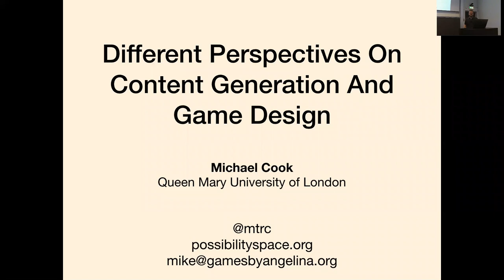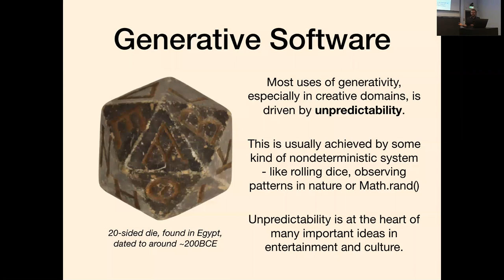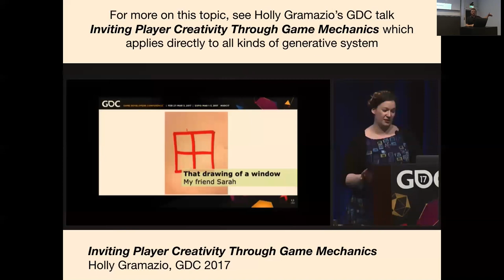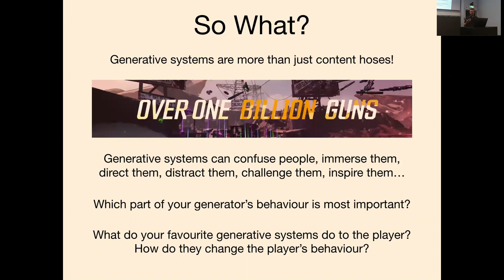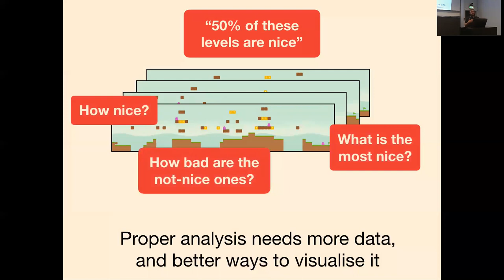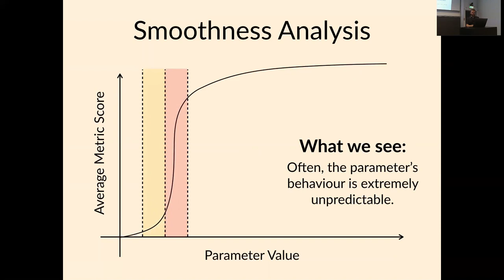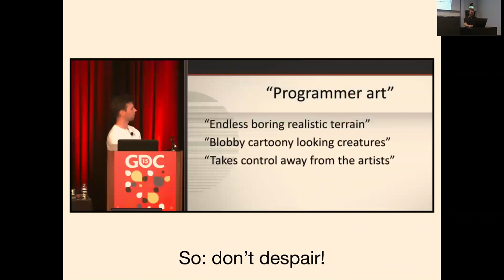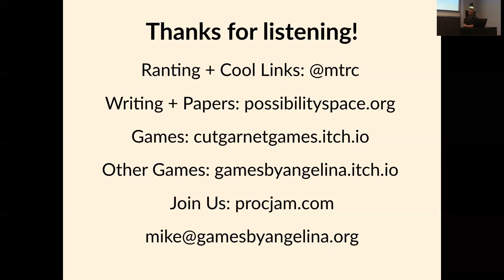Different Perspectives on Content Generation and Game Design by Michael Cook [Day 3]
Michael Cook's lecture at the Advanced Topics in Procedural Content Generation Summer School 2019.

Abstract:
Procedural content generation is found in every corner of game development – in art, music, design, writing, QA and more besides – but our ways of thinking about procedural generation have stagnated, and a lot of game developers use procedural generation in the same conservative ways. In this talk, we’ll look at how generative systems and randomness affect games in different ways, and what that can teach us about using procedural generation to discover new kinds of game, build new kinds of tool, or do new kinds of AI research. Topics covered include procedural content generation, automated game design, and computational creativity.